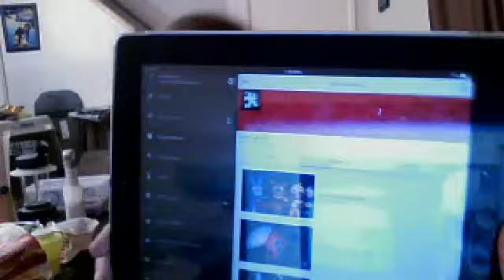Reacting to the FNAF World teaser trailer!